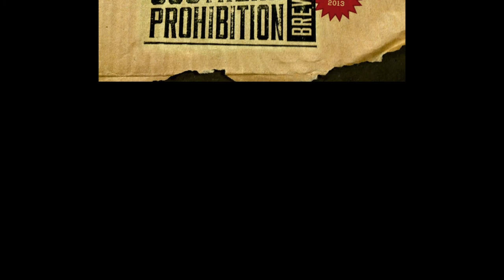Poor Choices (REGULARS Ep. 7)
REGULARS is a Dark Comedy Webseries.
Some people are just hard to please and I guess today some people means Casey. Noah just can't catch a break.

See the rest of the series
REGULARS WEBSERIES

This series was shot on location at Fondren Public.

Thanks to Southern Prohibition Brewery for letting us use their brews in this series.
The on you'll see the most is called SUZY B it's a DIRTY BLONDE ALE.